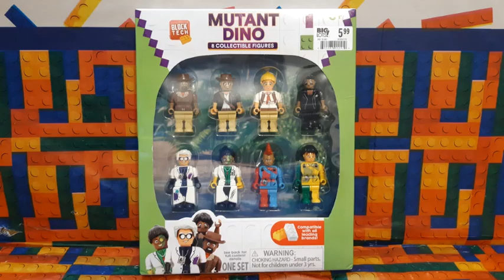Block Tech Mutuant Dino Minifigures Overview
In this Lego overview video, I'll be showing and featuring the Block Tech Mutuant Dino Minifigures! Hope you'll enjoy and find it helpful!
Software Used: Windows 10 Photos Video Editor
Camera Used: Mobile Phone
Thumbnail Made In: Windows 10 Photos Video Editor